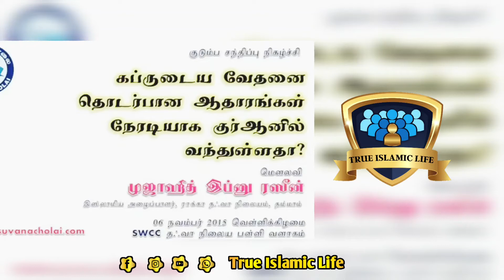கப்ருடைய வேதனை தொடர்பான ஆதாரங்கள் நேரடியாக குர்ஆனில் வந்துள்ளதா ❓️🎙️அஷ் ஷேய்க் முஜாஹித் இப்னு ரஸீன்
நிச்சயமாக நல்லுபதேசம் முஃமின்களுக்கு நற்பயனளிக்கும்.. (அல்குர்ஆன் : 51:55)suvan cholai